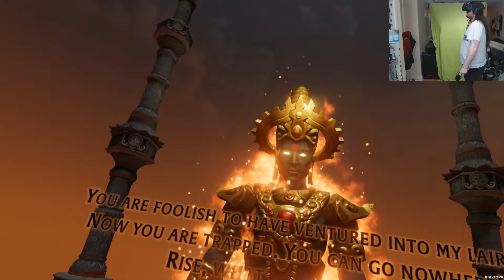Wrath Of The Fire God - Part 1 - HTC Vive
Wrath of the Fire God is a fast-paced VR action shooter. Venture down into the realm of the Fire God using your archery skills to retrieve the 4 magical gems stolen from your village.

PC SPECS:
Intel Core i7 eight core processor extreme 5960X
64GB HyperX Fury DDR4

Software:
adobe premiere pro
adobe audition
fraps
OBS
Shadowplay